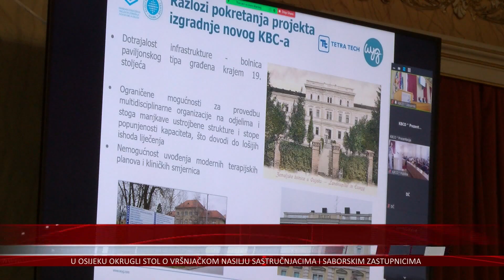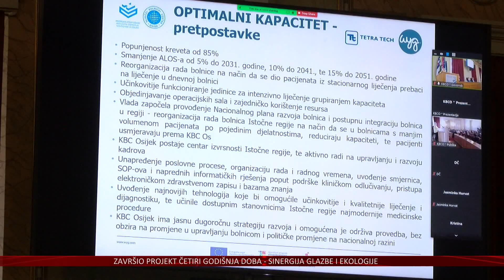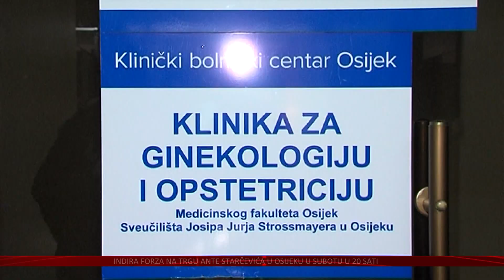Počela izrada projektne dokumentacije za izgradnju novog KBC Osijek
„Priprema strateškog projekta izgradnje novog Kliničkog bolničkog centra Osijek“ konferencija je na kojoj je prvi puta predstavljeno arhitektonsko rješenje novog osječkog KBC-a koji će biti na raspolaganju žiteljima svih pet slavonskih županija.